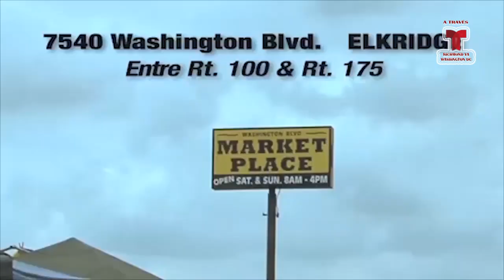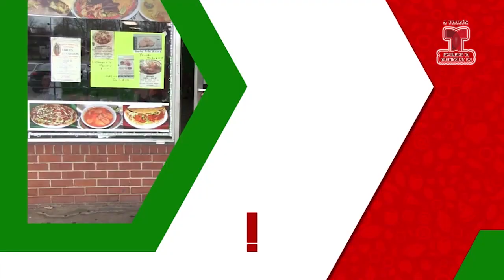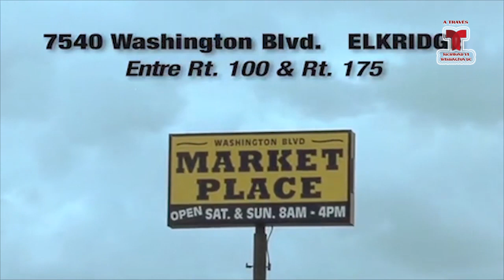CL10 12 22 TELEMUNDO WASHINGTON DC CARNAVAL DE SAN MIGUEL 2022 PART 1 TIME 30s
CONECCION LATINA
 A TRAVÉS DE TELEMUNDO RICHMOND VIRGINIA
TELEMUNDO WASHINGTON DC
CON DANNY EL MARQUEZ Y MARCELA FERNÁNDEZ
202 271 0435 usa